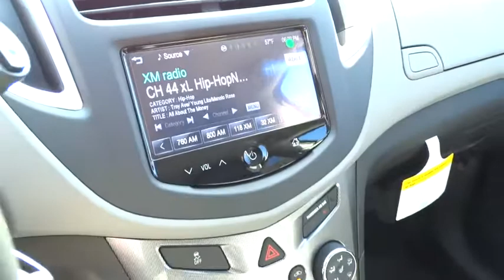2015 Chevrolet Trax San Antonio, Houston, Austin, Dallas, Universal City, TX C51175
2015 Chevrolet Trax

Gunn Chevrolet
12602 IH 35 North